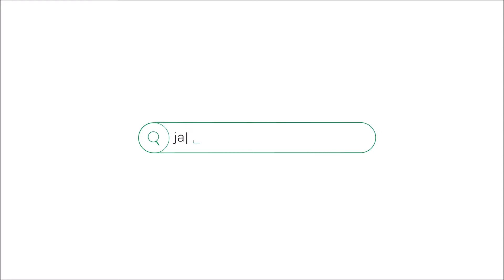NY RESIDENCE | Wrocławska 33 | Dwu pokojowy apartament